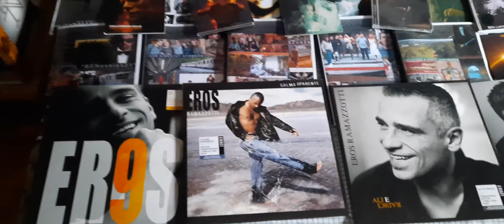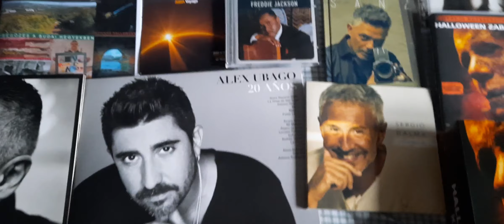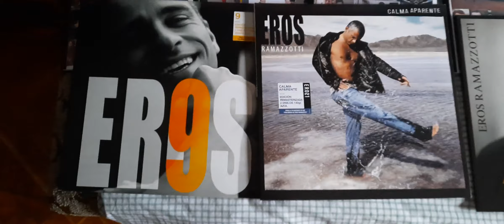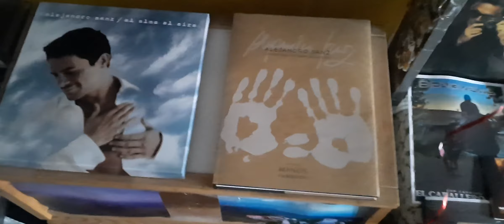BENovelas magazin 7. szülinap (kiállítási részletek)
Minden évben tradíció, hogy az elmúlt évben szerzett emlékeket, lemezeket az újságokkal együtt kirakom, mint kiállítást. Persze nem minden fért ki. Külön élmény hogy a 7. évadban ismert embereket is megismertem, köztük Kocsis Juditot.